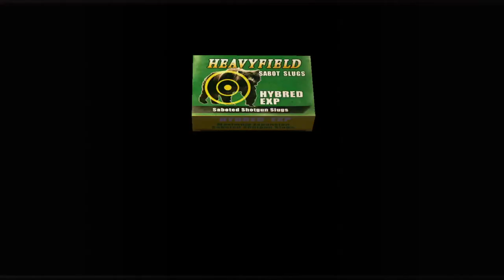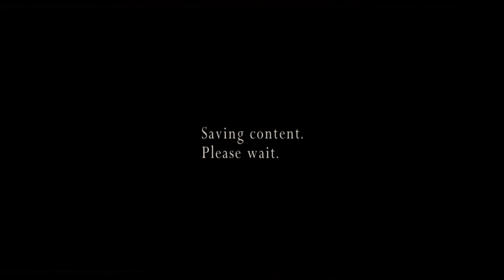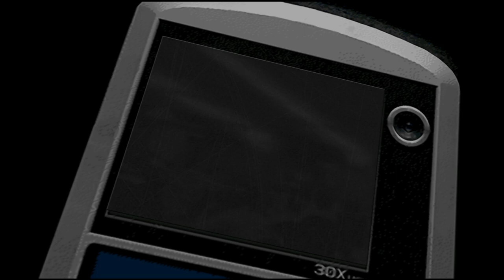Femme Fatale Time! | Resident Evil 4 - Part 19 (Ada Mode)